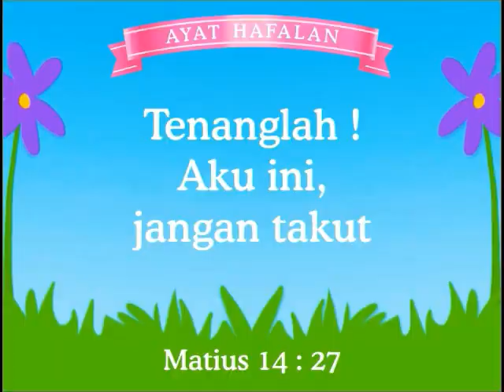Tuhan Yesus Berjalan di Atas Air - Slide Komik Cerita Alkitab Anak Kristen Sekolah MInggu High quali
Komik Alkitab :
TUHAN YESUS BERJALAN DI ATAS AIR
Dari : Kitab Perjanjian Baru
Kitab Matius 14 : 22 - 23

Di sore hari, Tuhan Yesus menyuruh murid-muridnya
untuk pergi ke danau

Tetapi, Tuhan Yesus pergi ke bukit
untuk berdoa sampai malam

Lalu perahu murid-muridnya pun berlayar
sampai ke tengah danau

Tiba-tiba perahu para murid terombang-ambing
gelombang air karena angin

Kemudian mereka melihat seseorang
yang berjalan di atas air. Para murid pun takut.

Orang itu adalah Tuhan Yesus. Dia berkata :
“Tenanglah ! Aku ini, jangan takut !”

Lalu Petrus menjawab : “Tuhan, kalau itu Engkau,
suruhlah aku datang padamu berjalan di atas air”

Tuhan Yesus menjawab :
“Datanglah”

Petrus pun turun dari perahu dan
berjalan di atas air

Karena Petrus merasakan tiupan angin
maka Petrus mulai takut

Tiba-tiba Petrus mulai tenggelam dan
berteriak : “Tuhan, tolonglah aku !”

Lalu Tuhan Yesus memegang Petrus dan berkata :
“Hai, orang kurang percaya, kenapa bimbang ?”

Mereka lalu naik ke perahu dan para murid
berkata : “Sesungguhnya Engkau anak Allah”

Akhirnya angin pun reda dan
mereka sampai ke pantai.

Ayat Hafalan :
Dari :
Kitab Matius 14 : 27

Sumber : Sabbath School